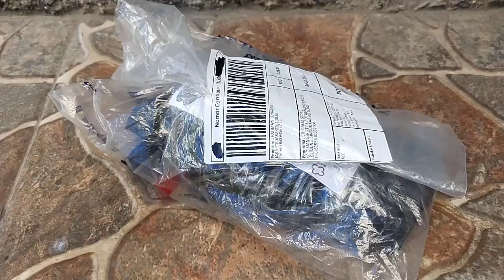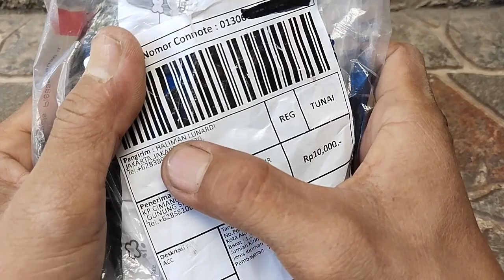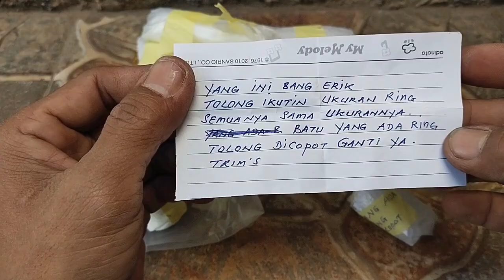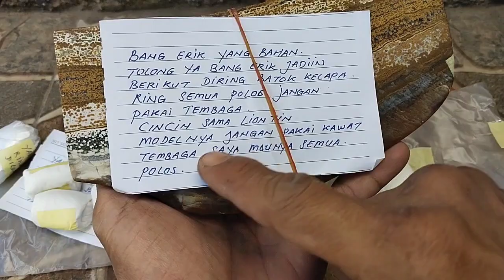terkejut ~ ternyata setelah di bongkar isinya seperti ini // batu akik antik dan unik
kali ini saya akan membongkar (unboxing) kiriman batu akik yang akan di ikat dengan ring cincin batok kelapa.
ternyata setelah di bongkar isi didalamnya membuat saya terkejut.
penasaran?
yuk kita saksikan bersama
batu akik antik dan unik